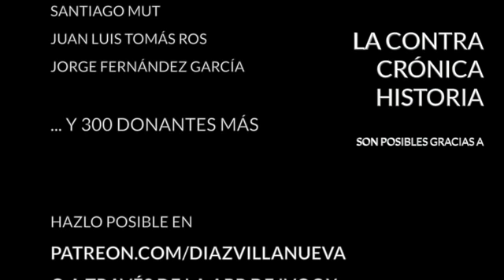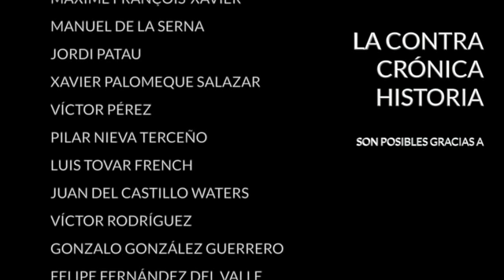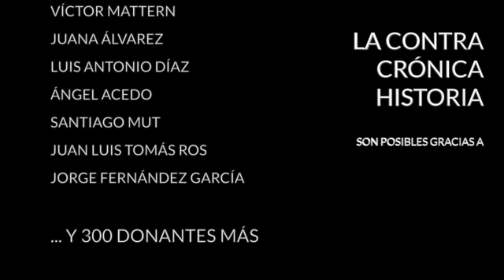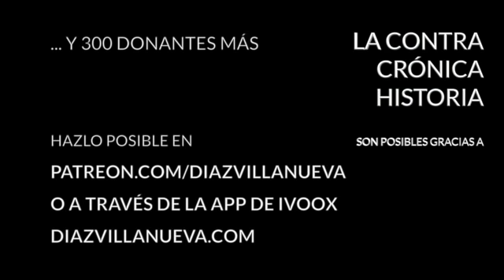La maldición de Brasil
Brasil es, con 108.000 casos y 7.500 fallecidos, el país de Sudamérica más afectado por la pandemia de covid-19, al menos en términos absolutos. En términos relativos a su población Ecuador, con 89 muertos por millón de habitantes, o Panamá, con 47 muertos por millón de habitantes, lo están pasando peor que Brasil, que es un país muy extenso y poblado. A pesar de ello tiene algunos focos muy activos como la ciudad de Sao Paulo o Manaos, en la selva amazónica. En Sao Paulo se da, además, la circunstancia de que es una ciudad densamente poblada, en su área metropolitana viven unas 15 millones de personas, por lo que el contagio está siendo muy rápido.

En Brasil la irrupción de esta epidemia se ha convertido en un asunto que va más allá de la mera emergencia sanitaria. El presidente del país, Jair Bolsonaro, ignoró primero y ninguneó después la envergadura del problema, llegó incluso a cesar a su ministro de sanidad, un médico llamado Luis Henrique Mandetta, a mediados de abril porque pidió endurecer las medidas de confinamiento que ya estaban en vigor en varios Estados del país, especialmente en Sao Paulo, gobernado por el socialdemócrata Joao Doria. Los enfrentamientos entre Bolsonaro y los gobernadores son continuos y esto, evidentemente, lo está aprovechando la oposición, que ha encontrado un auténtico filón en este tema.

En La ContraRéplica:
- La "nueva normalidad"
- Polarización política en España
- El caso suizo
- INE y geolocalización

Encuentra mis libros en: